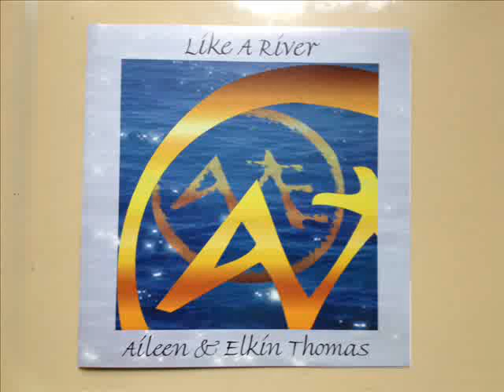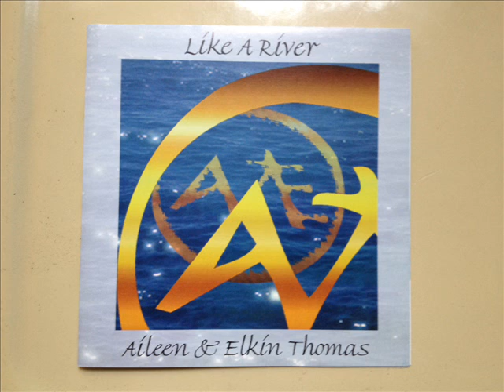The Arabia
Song, written and performed by Aileen and Elkin Thomas, from their album, 'Like A River.'  and at cdbaby.com